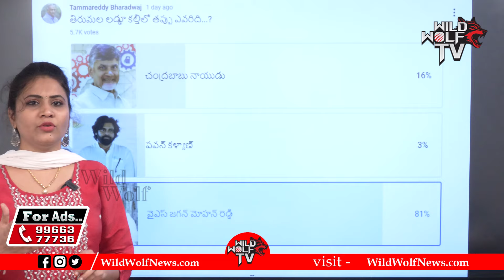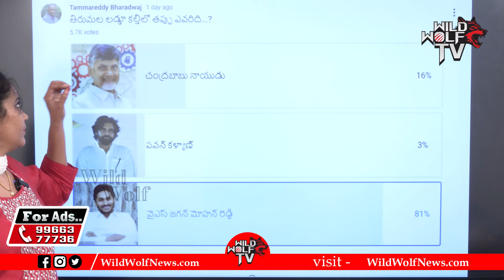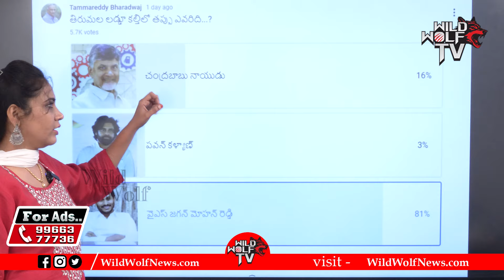Tammareddy Bharadwaj Poll On TTD Laddu Issue | CM Chandrababu | Pavan Kalyan | YS Jagan | Wild Wolf